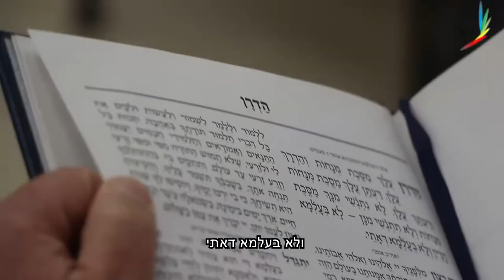'היה חשמל באוויר, אמרתי אני חייב להביא את זה אלינו' | אנו רצים - הקרנות הסרט | קהילת הכיפה - באר שבע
ב"ה בי"ח שבט התקיימה הקרנת הסרט באולם 'הכיפה' למשפחות הקהילה, נשים, נוער ומבוגרים, בשיתוף נוער דב"ש פרויקט בר מצווה, באירוע משמעותי ורב רושם, בו סוימה מסכת מנחות על ידי חברותא עם סיפור מרגש וכן מסכת ביצה על ידי תלמיד הכולל בית מוריה.